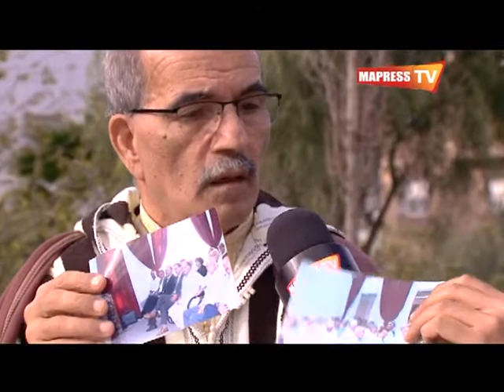يوم مع مقاوم : بوعزو العواد